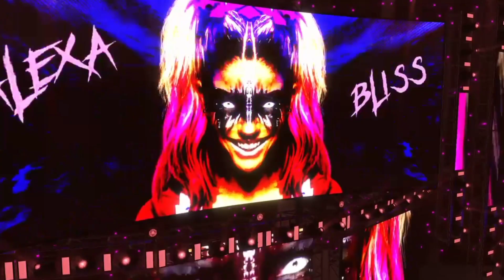JOHN CENA AND RANDY ORTON {VS} THE FIND AND CM PUNK WWE 2K22 GAMEPLAY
This is 15 minute iron Man match. The best team will be declare the winner. The winning team join the universenal championship the rock and royal rumble winner the mize.